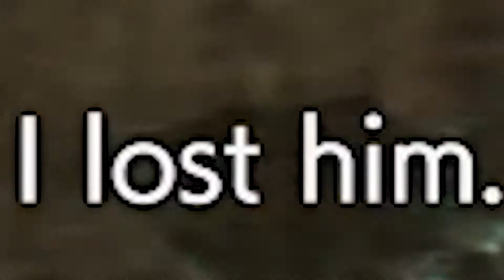Jill Valentine Death Montage / Resident Evil 3 Remake / Part 3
Crazy how Resident Evil 3 remake allows you to make a death montage of Jill Valentine everywhere amirite haha kill me

A subhuman ape attempts to get through resident evil 3 remake but ends up making a montage of jill valentine deaths while attempting to escape flamethrower nemesis, who is actually a degenerate giant in search of a way to catch stars. All that in this exciting new episode of Resident Evil 3 Remake.